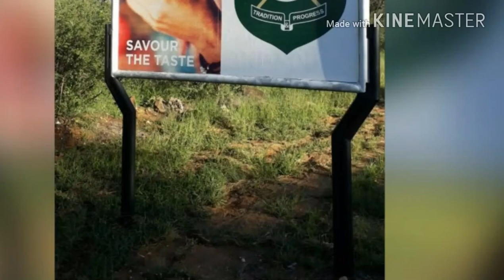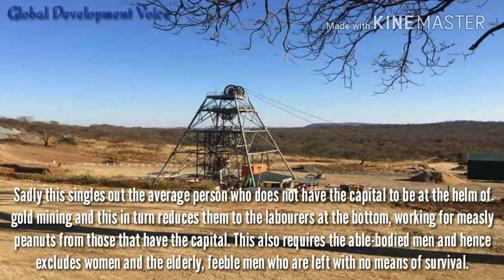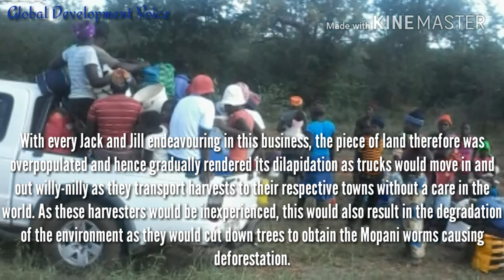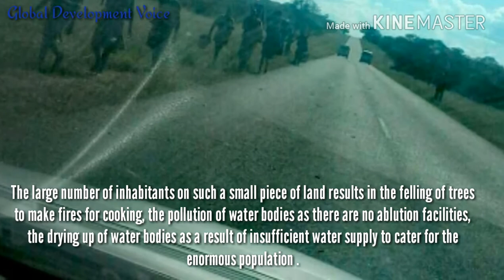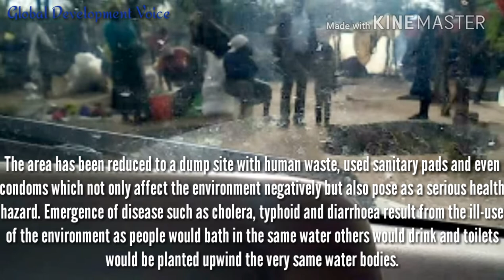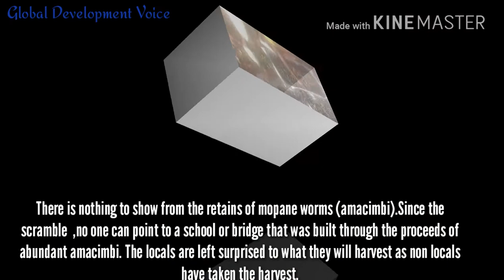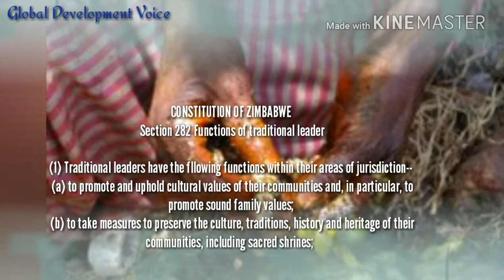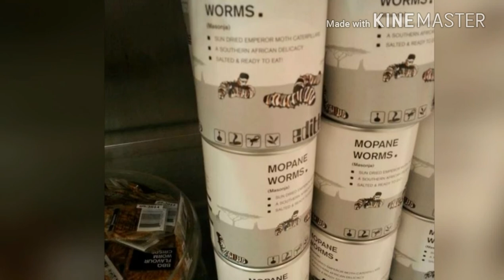Scramble for Black Gold In Gwanda Matebeleland South Province ,Part 1